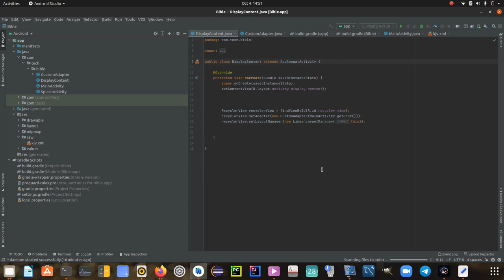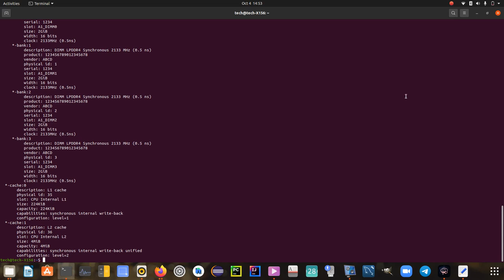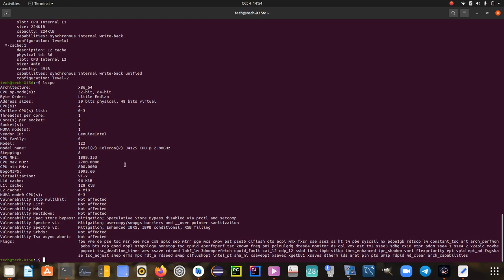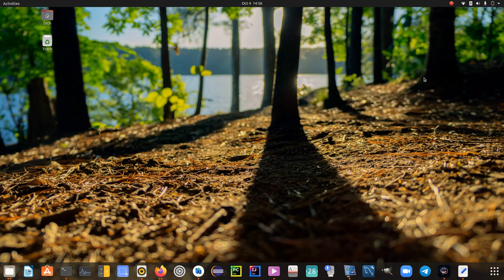Dere R9 Pro Full Review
In this video I have attempted to give an in depth review of the Dere R9 Pro Laptop after using it for several months and I have attempted to answer the questions raised in my earlier review